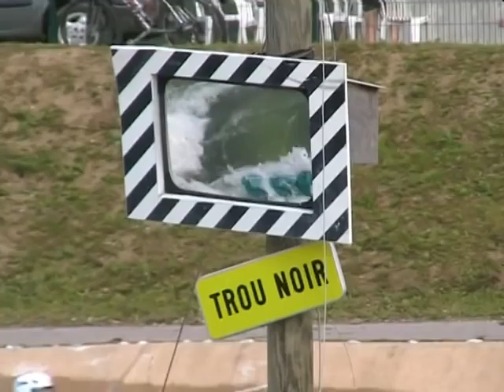water run show 2006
Mix water contest de cergy pontoise : Kayak freestyle, kayak cross, plongeon acrobatique, jet ski, wake board, wake skate